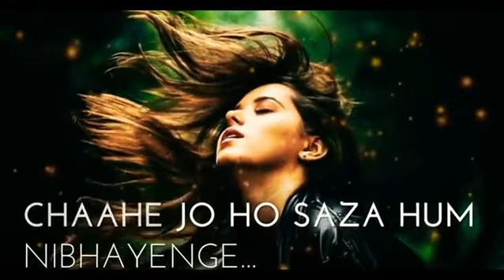Tumse sikhe koi...